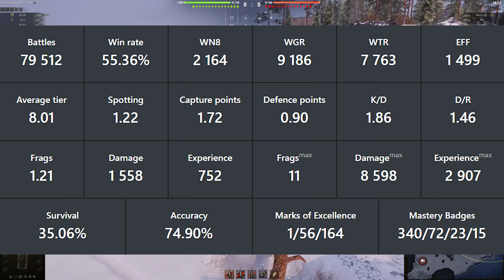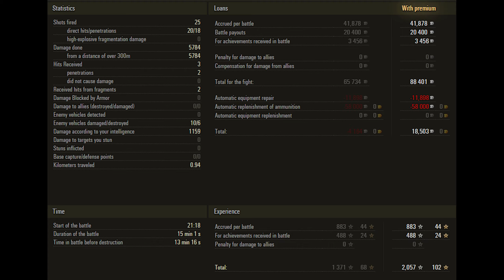Ho-Ri 2 - 6 Kills 5.7K DMG - Careless! - World Of Tanks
1) Send us a link to your replay by email.
3) Replays must be the current version of the game
4) Replays must meet the following parameters:
5) All replays are queued and will be published in accordance with the queue

Ho-Ri 2 is a Japanese Tier VIII tank destroyer. She got good armor and a balanced weapon, with which she can deal damage to enemies. But at the same time, it has considerable problems. Low speed, maneuverability and quite long convergence.